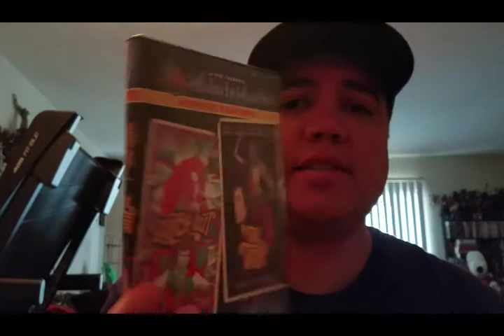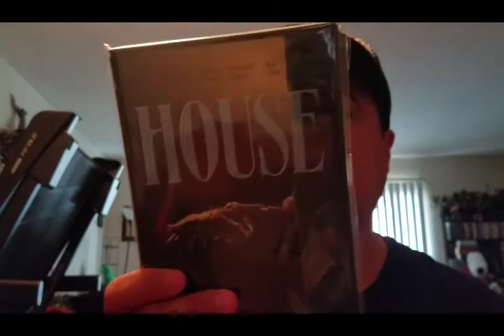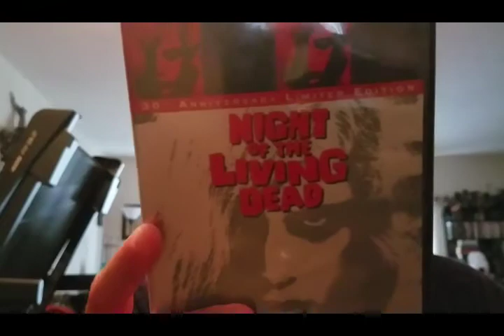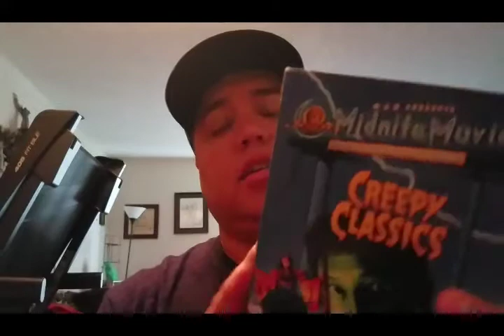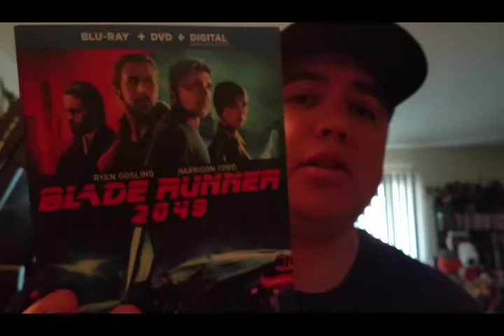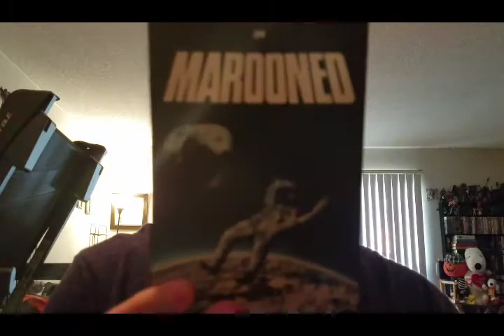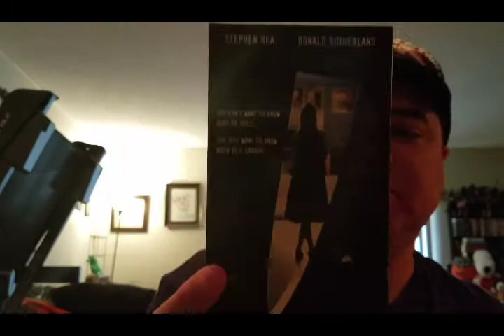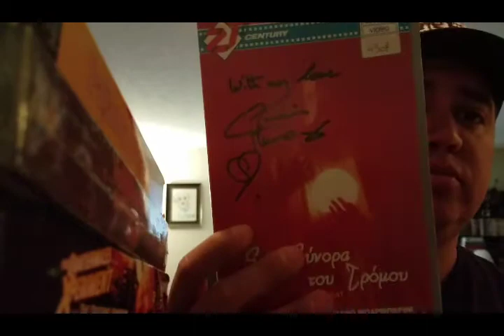The Sinister One Dvd/Blu-ray/VHS Update January 2018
This is my massive haul of horror for the first month of the year! Enjoy